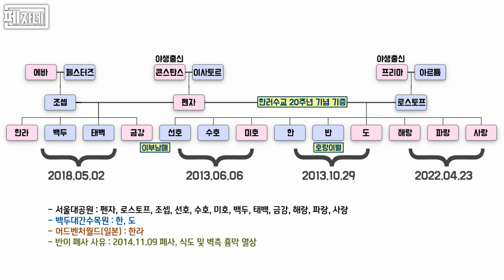너 뭐야! 마음에 안 들어! 하악질 하는 아기 호랑이 / 서울대공원 시베리아 아기 호랑이 사랑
* 서울대공원 시베리아 호랑이 펜자(엄마 호랑이)
2010년 7월 7일생. 러시아 펜자 동물원 출신이라 펜자(Penza). 서울대공원 순수혈통 자식 호랑이들의 엄마. 한러수교 20주년에 러시아에서 기증한 야생 직계 순수혈통 호랑이. 2011년 5월, 10개월 아기 호랑이때 로스토프와 함께 한국으로 왔습니다.

- 엄마 : 콘스탄스(Konstanz) 아빠 : 이사토르(Istora)
- 자녀 : 로스토프 사이에서 2013년 6월 6일생 선호(善虎)♂, 수호(壽虎)♂,  미호(美虎)♀ / 2013년 10월 29일생 한(韓)♂, 반(半)♂, 도(島)♀ / 2022년 4월 23일생 해랑♀, 파랑♀, 사랑♀.
조셉 사이에서 2018년 5월 2일생 한라(漢拏)♀, 백두(白頭)♂, 태백(太白)♂, 금강(金剛)♀.

* 서울대공원 시베리아 아기 호랑이 해랑, 파랑, 사랑(아기 호랑이 세 자매)
2022년 4월 23일생. 해처럼 밝은 아이, 파란빛 처럼 시원한 성격, 사랑을 듬뿍 받기를 기원하는 뜻을 가지고 있으며 펜자와 로스토프의 삼녀, 사녀, 오녀이자 펜자 기준으로 열한째, 열둘째, 열셋째. 세자매는 펜자가 12살에 낳은 늦둥이들입니다.

- 엄마 : 펜자(Penza) 아빠 : 로스토프(Rostov).
- 친형제 : 2013년 6월 6일생 선호(善虎)♂, 수호(壽虎)♂,  미호(美虎)♀ / 2013년 10월 29일생 한(韓)♂, 반(半)♂, 도(島)♀
- 이부형제 : 2018년 5월 2일생 한라(漢拏)♀, 백두(白頭)♂, 태백(太白)♂, 금강(金剛)♀.

2022년 12월.
11월 이후로 꾸준히 서울대공원 다녔는데 갈때마다 세자매가 안 나오는 기막힌 우연이 계속 발생했습니다. 6개월때 보고 8개월때 되서 봤는데 엄청 컸더라구요ㅎㅎ
근데 펜자, 해랑, 파랑이는 다 아무 반응이 없는데 사랑이가 저만 보면 자꾸 하악질을💦 저는 오랜만에 봐서 너무 반가웠지만 자꾸 하악질 하는 사랑이 눈치를 보면서 많이 못 찍고 다른 방사장 호랑이 친구들을 더 많이 찍었어요🤣
집 갈때쯤 또 프루스텐 해주던데 아무리봐도 사랑이가 밀당한 것 같습니다 ㅎㅎ

0:00 펜자네 가계도
0:10 사랑이